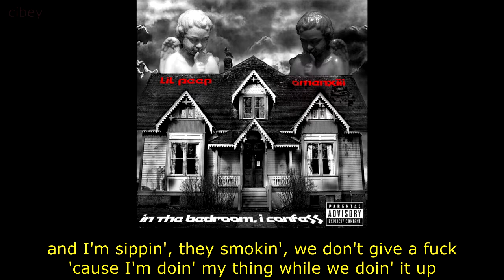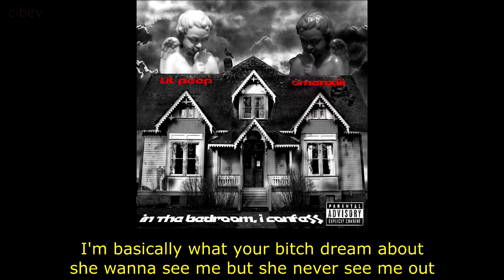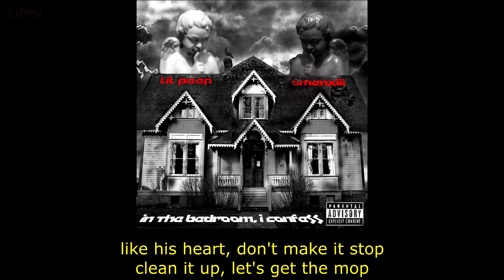Lil Peep x OmenXIII - Ride (lyrics)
from EP In The Bedroom, I Confess, released on October 17, 2015

OmenXIII has deleted this EP from his soundcloud for the strong use of the N WORD, that in the future he’s never going to use again in his tracks.

Produced by: Young Cortex, Mysticphonk and Willie G